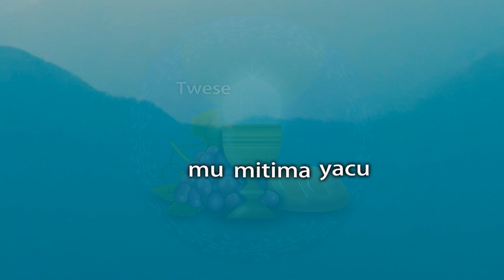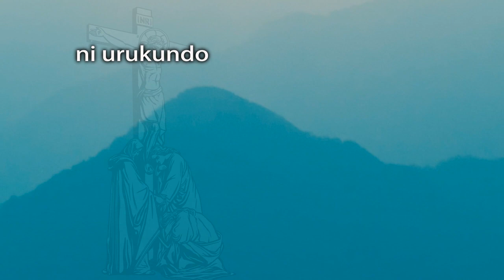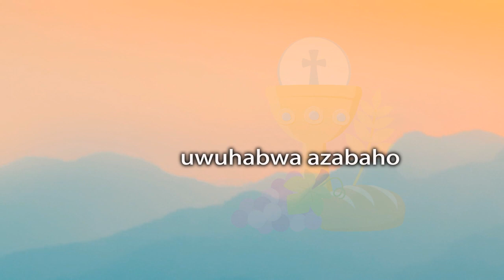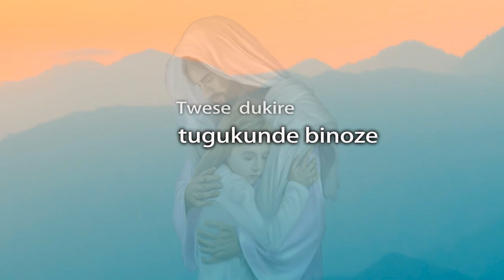Ukaristiya duhabwa by ARINATWE Eugène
Iyi ndirimbo ni imbuto yo kuzirikana ku ngabire y'isakaramentu ry'Ukaristiya twiherewe na Yezu. Tumuhabwe neza twiteguye kandi twizeye ko adukiza.